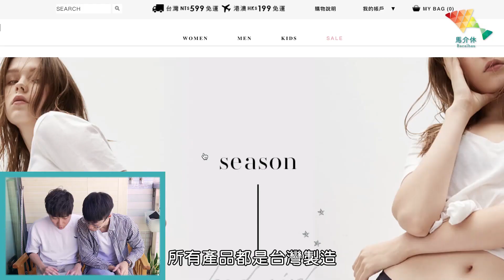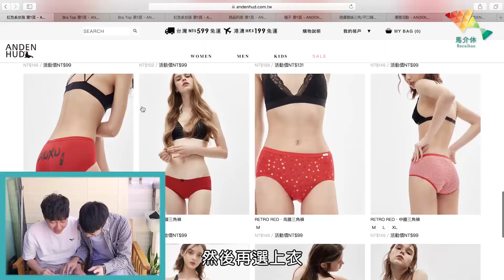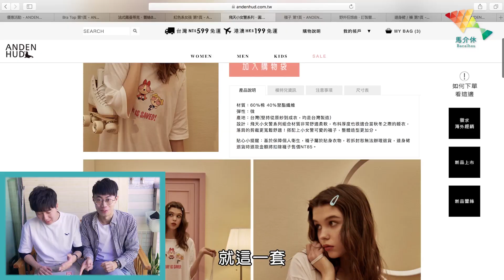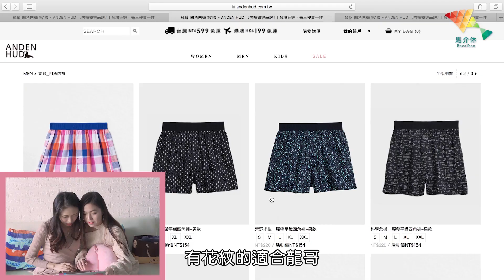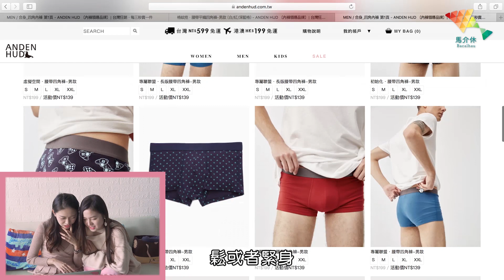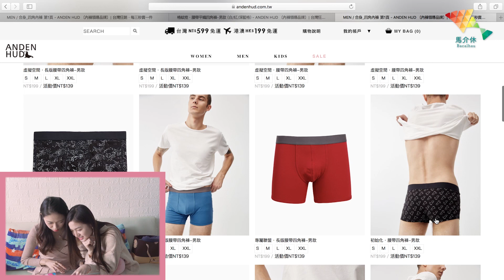買內衣送給女友 滿意度大測試！丨歡樂馬介休丨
情人節最佳禮物？！
買內衣做禮物大測試！
男仔喜歡的和女仔有差別嗎？

買內衣俾女友, 估一四字成語。

快快訂閱【歡樂馬介休Youtube專頁】

微信公眾號／微博／騰訊視頻／土豆網／美拍：欢乐马介休